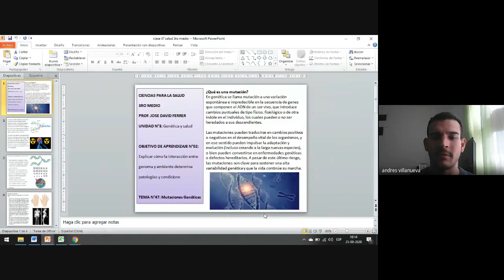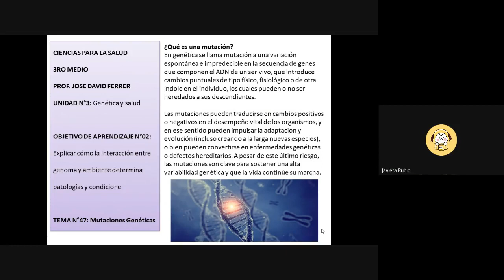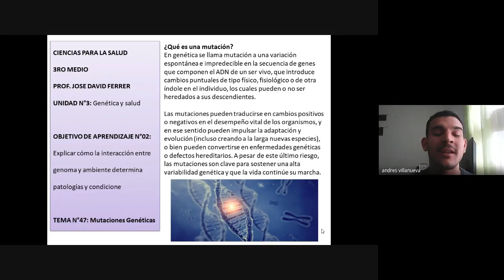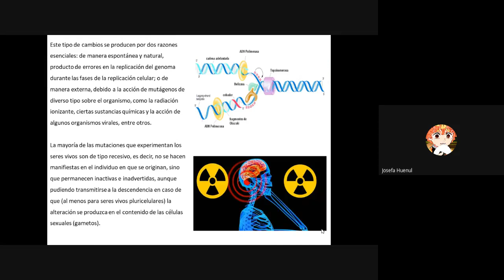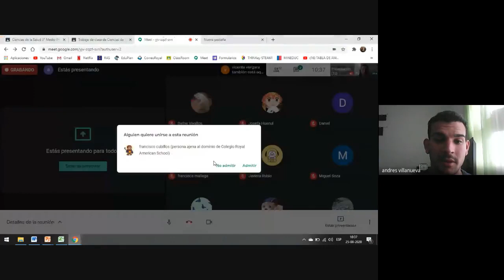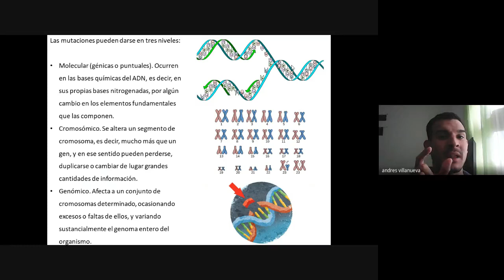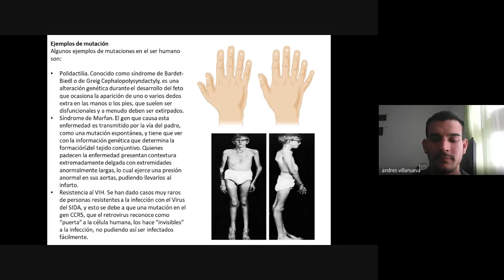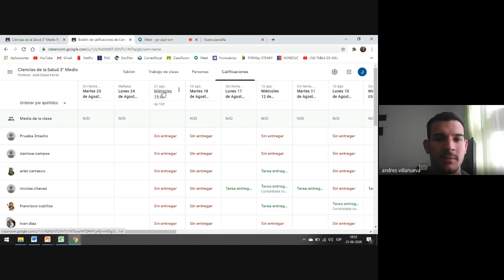Cs Salud 3° Medio Clase 47 Jose David Ferrer